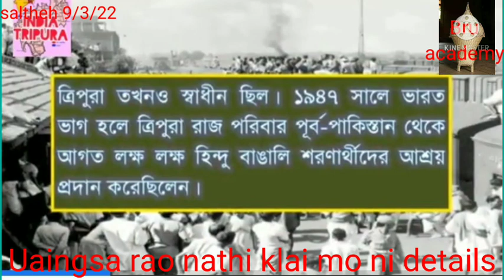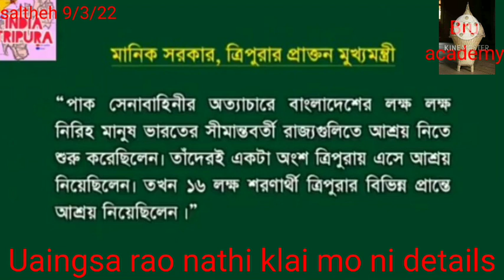uaingsa rao Rajaha/Tripura ow nathi klai mo Bo dei khe se ong pai ow